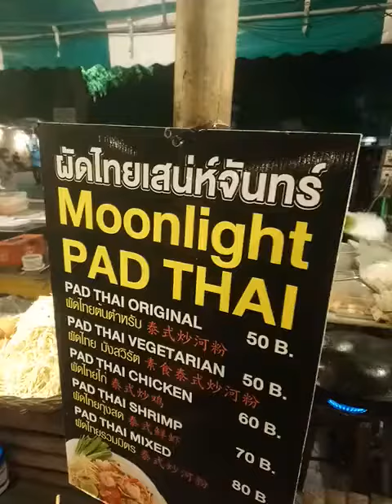ผัดไทย อร่อยเวอร์ ฝรั่งยืนรอคิวแน่นๆ...ตลาดแทมมาริน หัวหิน | Pad Thai @Tamarind Market (Hua Hin)